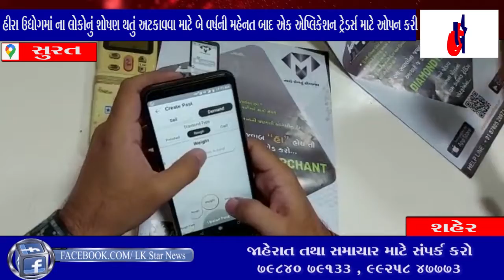સુરત :હીરા ઉદ્યોગમાં ના લોકોનું શોષણ થતું અટકાવવામાટે એક એપ્લિકેશન ટ્રેડર્સ માટે ઓપન કરી